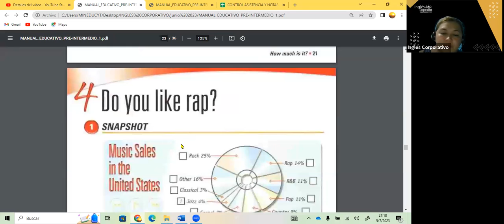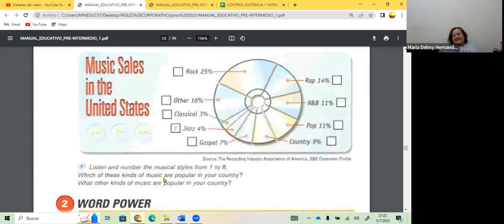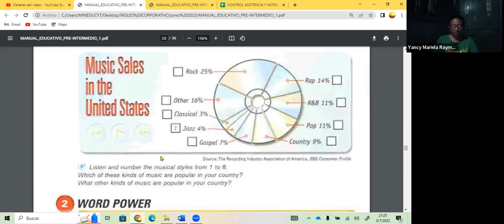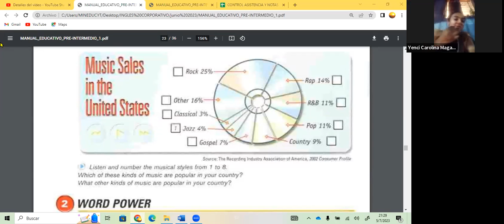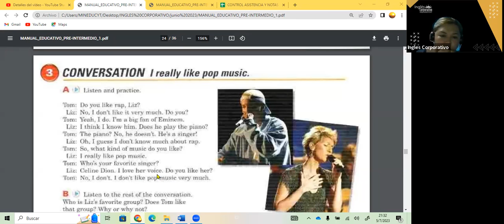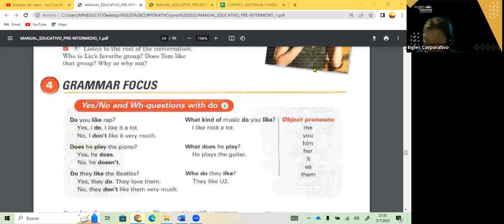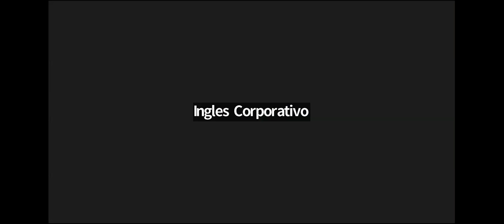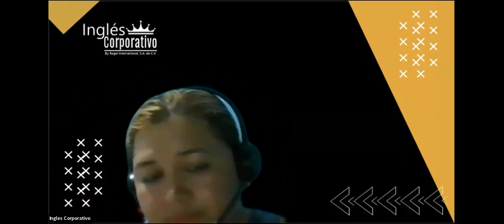SESION 11- 05-07-23- FI-REGAL-40 GUZMAN- WH QUESTIONS PI1